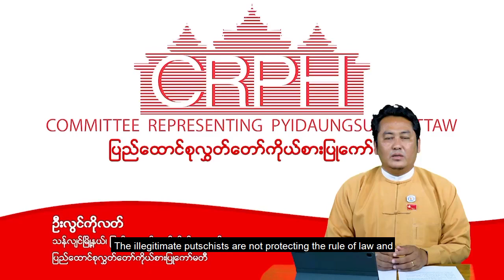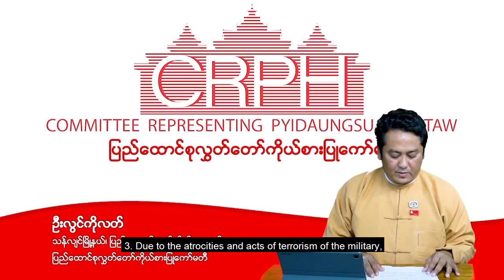CRPH announces Myanmar Military as terrorist By U Lwin Ko Latt with eng sub